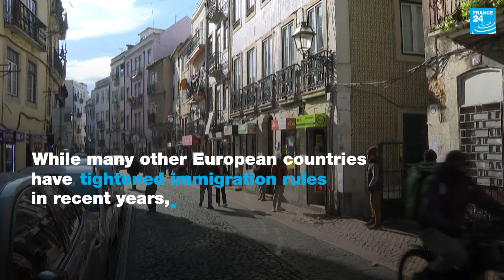‘We need this workforce’: Portugal turns to migrants as population ages • FRANCE 24 English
The small Portuguese fishing town of Caxinas boasts a proud maritime heritage. But today, around 70 percent of its fisherman come from Indonesia. As other countries around Europe increasingly tighten their immigration laws, Portugal has sought to attract new arrivals and has seen its population of foreign workers double in the past five years. With the highest ageing rate in Europe after Italy, these migrants are helping to boost the country’s dwindling labour force, particularly in industries such as fishing, hospitality and farming.